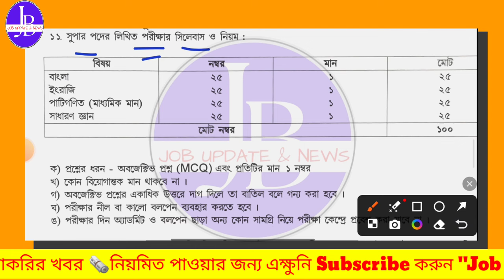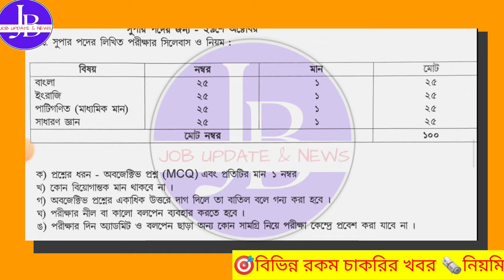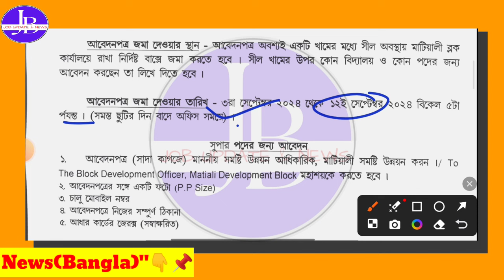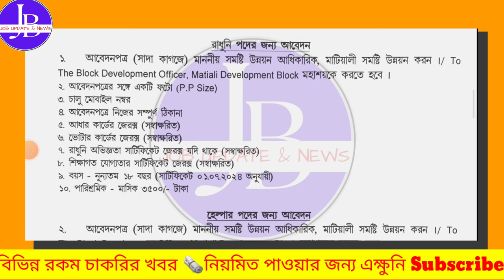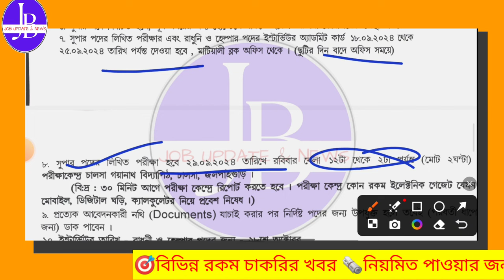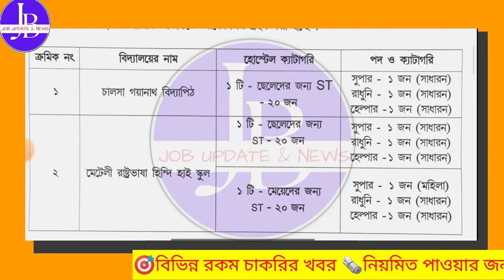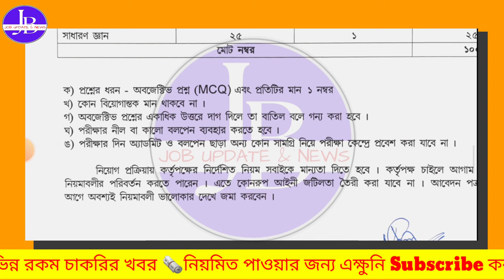🤩29th অক্টোবর ডাইরেক্ট ইন্টারভিউ দিয়ে BDO অফিসে নিয়োগ📌| WB BDO Office Recuitment 2024 💥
🤩বিভিন্ন ব্লকে "BDO অফিসে" 12th পাশে নিয়োগ📌| WB BDO Office Recuitment 2024 💥WB Govt#job

🎯 Official Website/Apply Link 👉